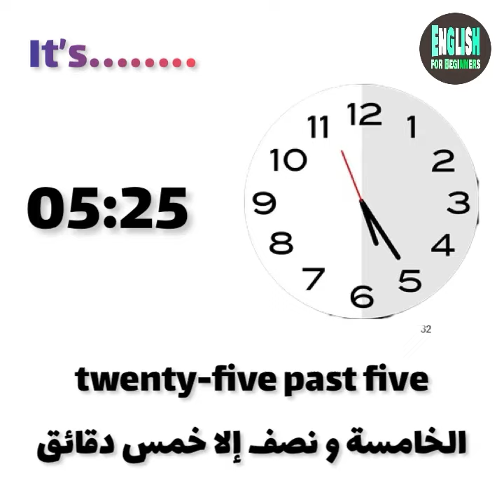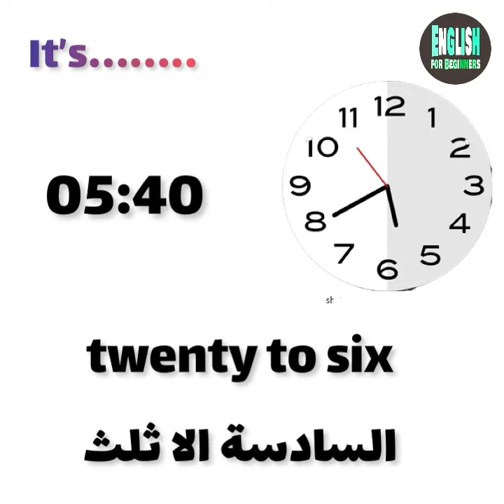جمل سهلة للفحص(طريقة سحرية لتعليم اللغة الانجليزية )